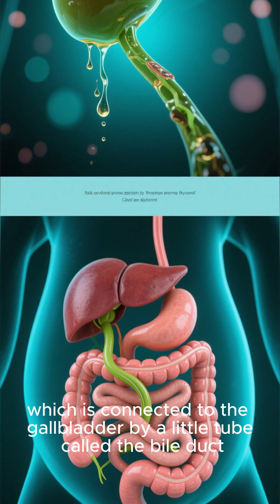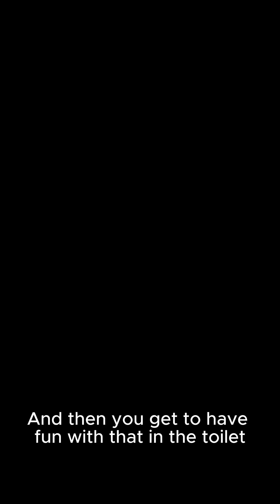Human Gut Anatomy